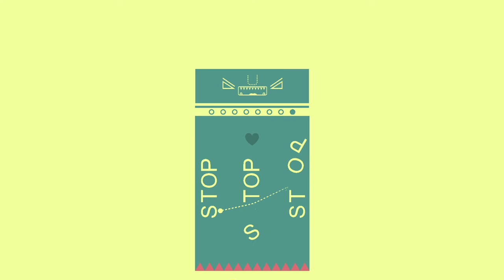What The Golf #4 Explosions and More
We will now explore the land of cars and oil barrels. Don't touch the barrels or the cars!